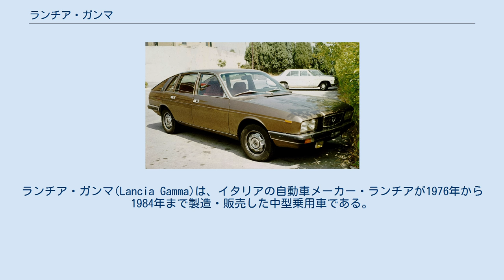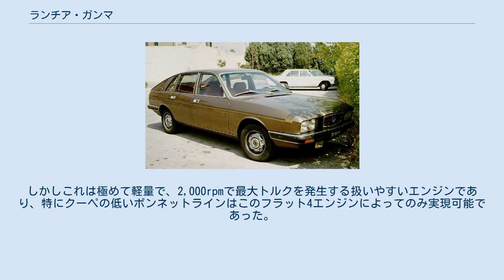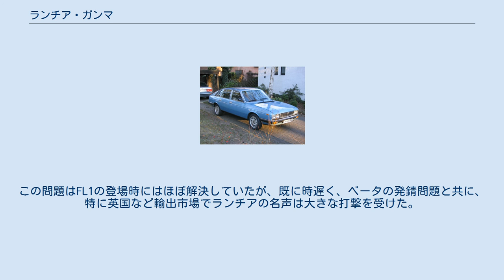ランチア・ガンマ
ランチア・ガンマ(Lancia Gamma)は、イタリアの自動車メーカー・ランチアが1976年から1984年まで製造・販売した中型乗用車である。
 1976年に当時のフィアット・130に代わるフィアットグループ最高級の、そしてイタリアを代表するエグゼクティブカーとして、ジュネーヴ・ショーでデビューした。
1974年に生産中止された ランチア・2000の後継車でもある。
 ピニンファリーナデザインのファストバックスタイルのセダン（ベルリーナ）と、11.5cm短いホイールベースを持つ2ドアノッチバックのクーペがあり、前者が15,272台、後者が6,789台生産された。
ガンマの名はギリシア文字の「ベータ」に続く三文字目で、1972年登場のベータに次ぐ、フィアット傘下2作目のニューモデルを意味する。
 1980年型モデルは大きなフェイスリフトを受け、新しいデザインのホイールや、過去のランチア車をモチーフにした新しいデザインのフロントグリルを与えられた他、ダッシュボードやシートも変更され、エンジン制御がキャブレターからボッシュLジェトロニック燃料噴射に改められた。
このシリーズ2はランチアの社内呼称では"FL1"と呼ばれた。
 ガンマは専用に新設計された2.0L 115馬力または2.5L 140馬力の水平対向4気筒エンジンを縦置きする前輪駆動車で、トランスミッションは5速MTまたは後に追加された4速ATが選択できた。
 2.5Lという排気量は、4気筒エンジンでは世界最大級のもので、水平対向というレイアウトは前身のフラヴィア譲りであったが、ライバルは6気筒が大半で、競合上大きなマイナスとなった。
しかしこれは極めて軽量で、2,000rpmで最大トルクを発生する扱いやすいエンジンであり、特にクーペの低いボンネットラインはこのフラット4エンジンによってのみ実現可能であった。
 フィアット・130を含め、フィアット車からの流用パーツは無い。
現役時代はあまり評価されなかったが、生産中止後かなりの年月を経た後、最後の“本物”のランチアとして世界のランチア・エンスージアストから認められる存在となりつつある。
 ガンマの販売は予想外に伸び悩んだ。
これはこの新設計フラット4にオーバーヒートやオイル漏れが多発した上、前サスペンションのウイッシュボーンのゴムブッシュの磨耗が早く、パワーステアリングのベルトがカムシャフトと共用されていたため、ステアリングをフルロックまで切るとベルトが破断してエンジンを焼き付かせてしまうという、致命的な信頼性不足が原因であった。
この問題はFL1の登場時にはほぼ解決していたが、既に時遅く、ベータの発錆問題と共に、特に英国など輸出市場でランチアの名声は大きな打撃を受けた。